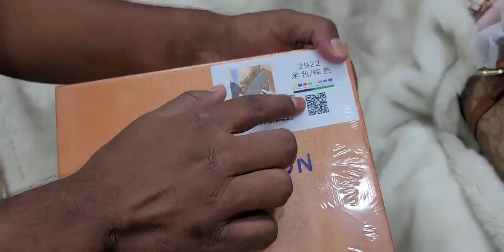LV Master Copy Box Bag 🥰 Price : 1200 tk only 😍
Our Address is Elephant Road...Eastern Mollika...G-37 no shop
Shop Name : Heaven Touch